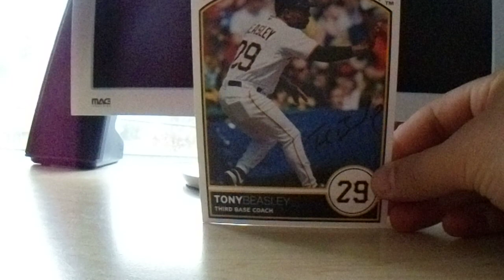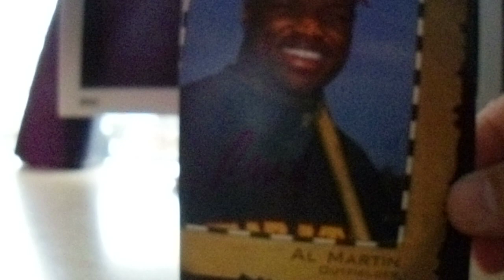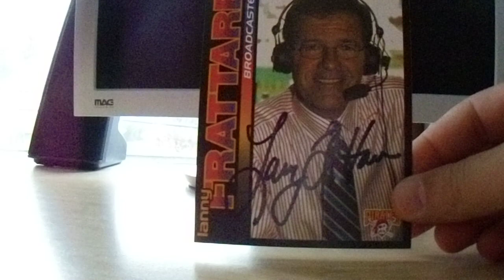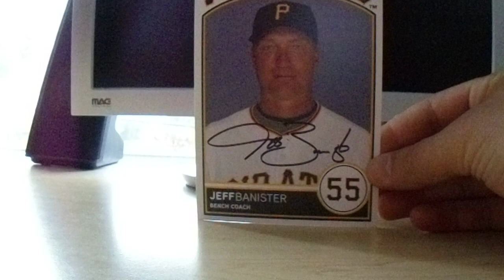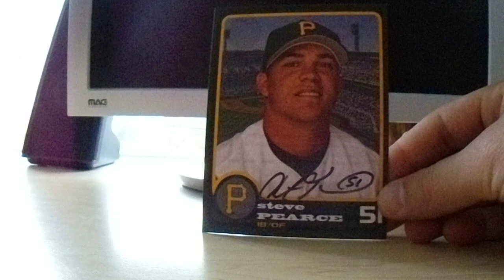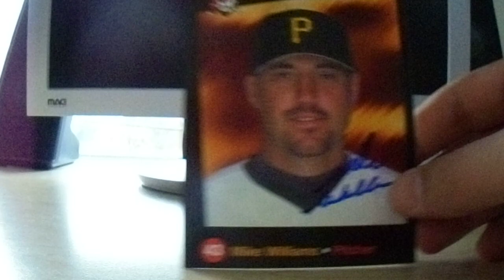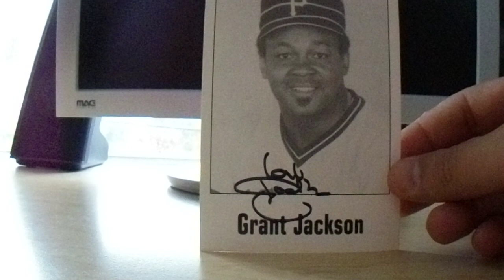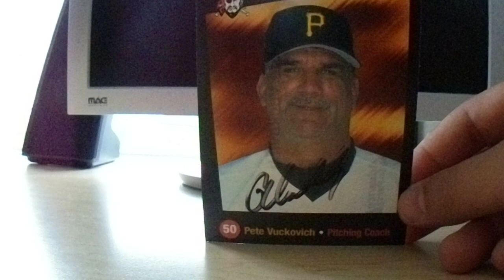32 Pittsburgh Pirates Autographed Small Photo Card Purchases with Pete Vuckovich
I collect autographed Pittsburgh Pirates team-issued photo cards.  I added to my collection with some purchases from Baseball Card Castle and from eBay.  All in all, I got a really good deal.